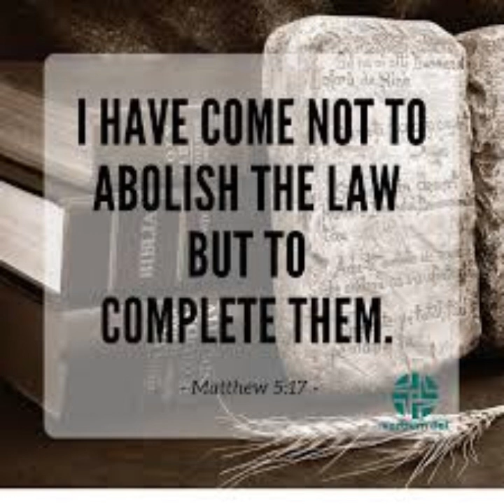Daily Readings | Eroju devuni vagdanam| 12-06-2024